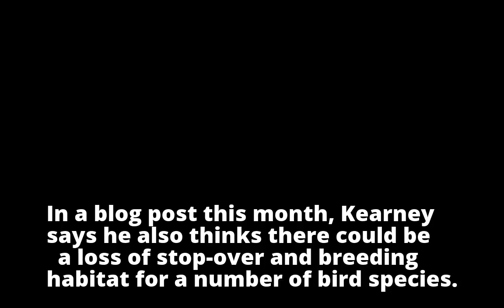Proposed Canso spaceport a potential threat to migratory birds, researcher says